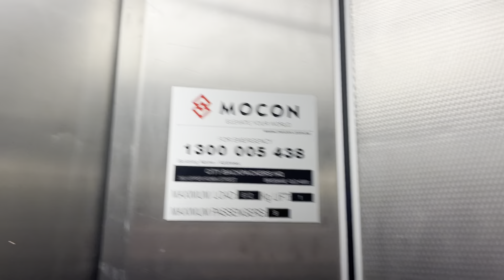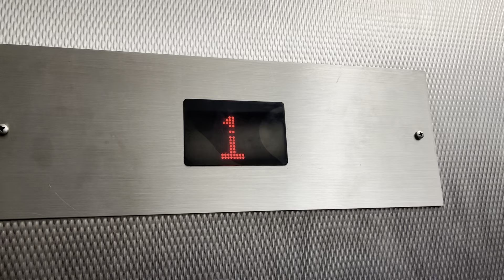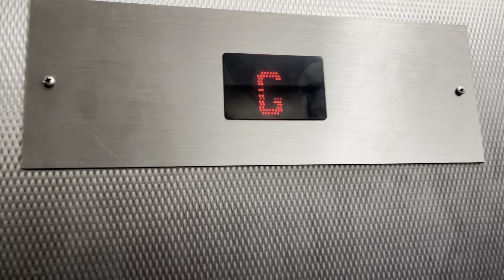Otis Otilec Hydraulic lift at City Backpackers HQ, Roma Street, QLD